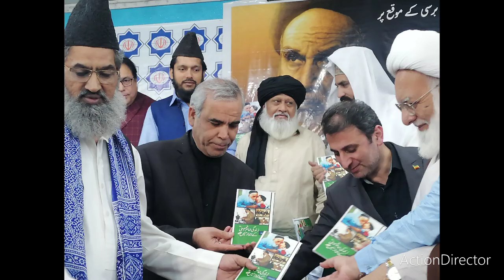Pir Akhtar Rasool Qadri Photo Album(3)